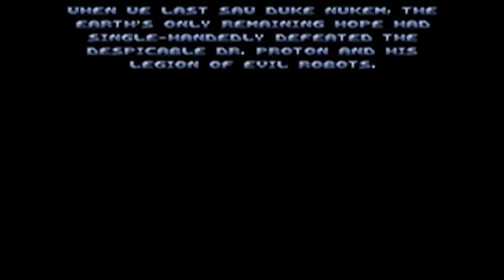Duke Nukem 64 | NINETY MINUTE NAILS | ᴜɴᴩᴀᴜꜱᴇᴅ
𝗙𝗶𝗿𝘀𝘁 𝗽𝗼𝘀𝘁𝗲𝗱 𝘁𝗼 𝗬𝗼𝘂𝗧𝘂𝗯𝗲 𝗼𝗻 𝗔𝗽𝗿𝗶𝗹 𝟮𝟴, 𝟮𝟬𝟭𝟱

Quake wasn't the only badass Nintendo 64 game in town back in the mid-90s, so how about we take that same NMИ formula and bring it to Mr. Bubblegum himself in Duke Nukem 64?

Duke Nukem 3D is a first-person shooter video game developed by 3D Realms. It is a sequel to the platform games Duke Nukem and Duke Nukem II, published by 3D Realms.

Duke Nukem 3D features the adventures of the titular Duke Nukem, voiced by Jon St. John, who fights against an alien invasion on Earth. Along with Wolfenstein 3D and Doom, Duke Nukem 3D is considered to be one of many titles responsible for popularizing first-person shooters, and was released to major acclaim. Reviewers praised the interactivity of the environments, gameplay, level design, and unique risqué humor, a mix of pop-culture satire and lampooning of over-the-top Hollywood action heroes. However, it also incited controversy due to its violence, erotic elements, and portrayal of women.

The shareware version of the game was originally released on January 29, 1996 as version 1.0 (later, the shareware version got re-released as version 1.1 on February 20, 1996 and re-released once again as version 1.3D on April 24, 1996), while the full version of the game was released on April 19, 1996, as version 1.3D. The Plutonium PAK, an expansion pack which updated the game to version 1.4 and added a fourth eleven-level episode, was released on October 21, 1996. The Atomic Edition, a standalone version of the game that included the content from the Plutonium PAK and updated the game to version 1.5, was later released on December 11, 1996; it is only available digitally on ZOOM-Platform.com. An official fifth episode was released on October 11, 2016, with 20th Anniversary World Tour published by Gearbox Software. A direct sequel titled Duke Nukem Forever was released in 2011, after fifteen years in development hell.

Duke Nukem 64 is a port released in 1997 for the Nintendo 64 which features a split screen 4-player mode. It was developed by Eurocom. In-game music was removed due to limited storage capacity, many items were renamed to avoid drug and sex references, and new lines of dialogue were recorded specifically for this version to remove profanity. Several levels were altered to include areas from the Atomic Edition, such as a Duke Burger outlet in the second level which was not in the original PC version. Levels are played sequentially instead of as separate episodes. Other changes include the addition of Rumble Pak support, four new weapons, dual sub-machine guns, a grenade launcher, a missile launcher, and the Plasma Cannon, alternative ammo types for the pistol, shotgun, and missile launcher, and a fully 3D model for the Cycloid Emperor boss. The Protector Drone, an enemy from the Atomic Edition, also appears a few times in the standard levels. Originally, the weapons and end bosses were going to be polygonal.